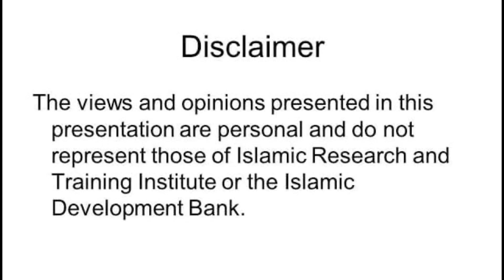Ramadan Kareem or Little Baby Ki Bokh رمضان المبارک اور ننھی جان کی بھوک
رمضان المبارک
Ramadan Mubarak
Ramzan Kreme